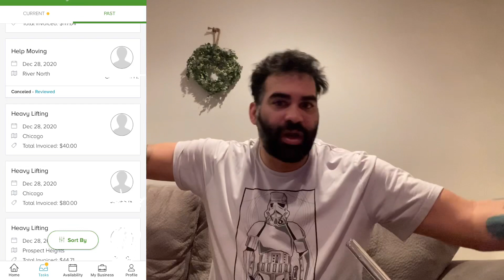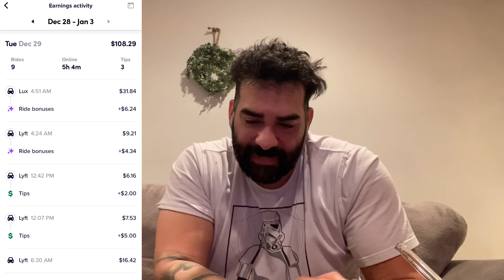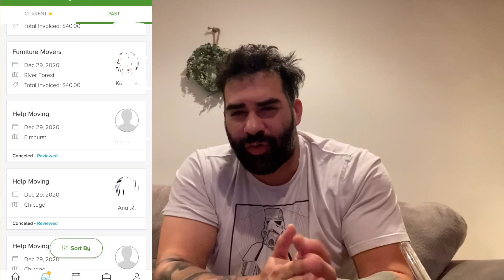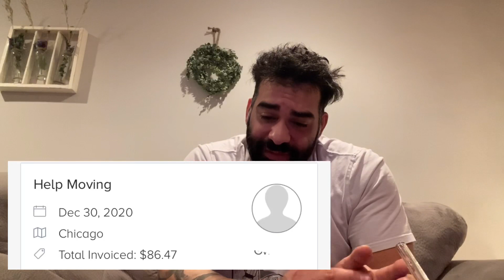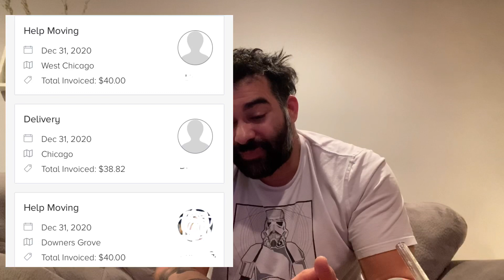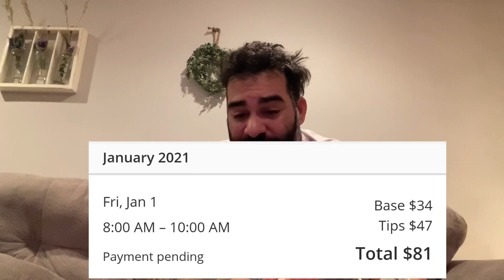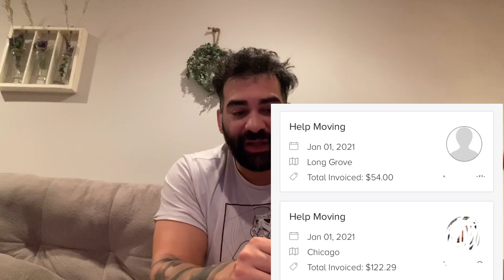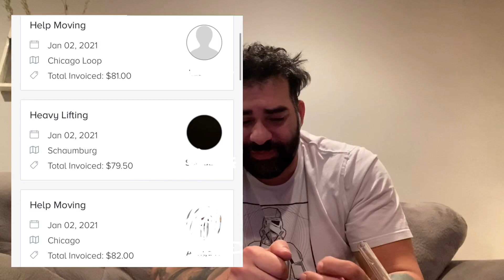$2400 week running 5 gigs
1. Set a goal
2. Drive at the best hours
3. Don't wait at airport ques
4. Don't chase surge
5. Don't accept pool/Lyne requests
6. Use your destination filters to your advantage

Lighting Cable

Micro USB

Back mat

Watt inverter

Blackvue cam

Suction cups

Gorilla glue

Cord management

USB Ports

Magic mount

Chemical Guys

Coach Cologne